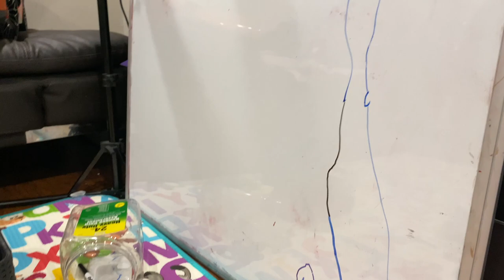JADE NÓI " MẸ ƠI, ĐỪNG QUAY PHIM CON NỮA, BỎ CAMERA XUỐNG ĐI "